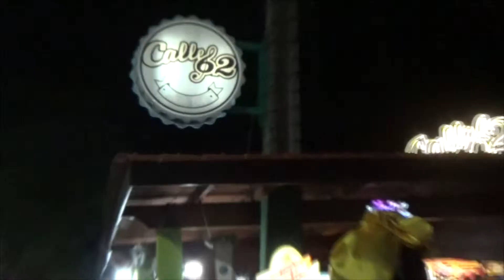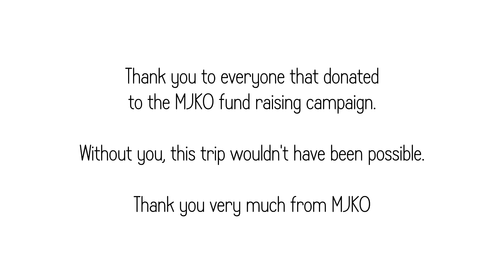01.07.2016 | MJKO in Cuba Day 1